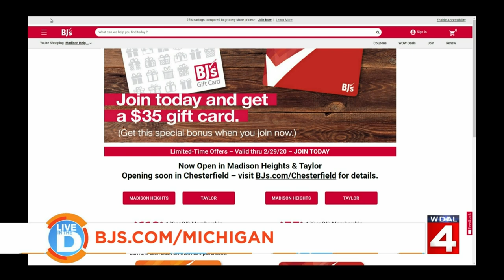Uniquely Detroit: Three Thirteen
A new retail shop on Detroit’s historic Avenue of Fashion is helping to showcase other creators and their love for the city.